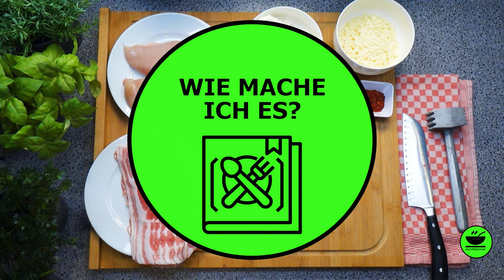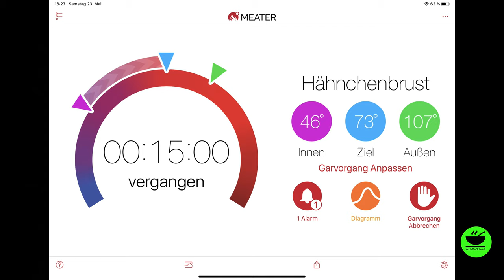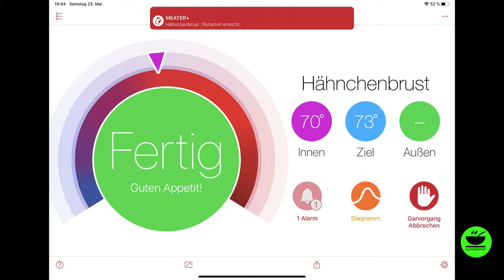Hähnchenroulade im Baconmantel 🥓 mit Chili-Frischkäse-Füllung im OptiGrill von KochMalSchnell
Hähnchenroulade im Baconmantel mit Chili-Frischkäse-Füllung im OptiGrill ist ein extrem leckeres Gericht! Hühnchen, Bacon, Chili und das Ganze noch mit Frischkäse, mega lecker! Dazu zeige ich Euch den Meater, eine kabeloses Thermostat fürs Grillen. Teuer aber sehr praktisch. Schaut`s Euch an, ich glaube es gefällt Euch! Denkt daran: Jeder kann kochen!

Zutaten
2 Hühnerbrüste
1 Packung Frischkäse (200 g)
2 Chilischoten
1 TL Chiliflocken
1 TL geräuchertes Paprikapulver
100 g geriebener Mozzarella
2 EL Magic Dust oder anderes Barbecuegewürz
20 Scheiben Bacon
Zubereitung
1. Hühnerbrust einheitlich platt klopfen bis sie sehr flach sind zum Rollen
2. Jede Hühnchenbrust je mit der Hälfte des Frischkäse bestreichen
3. Jede Hühnerbrust nun nach Geschmack mit Chilipuler und geräuchertem Paprikapulver
würzen
4. Auf jede Hühnerbrust je die Hälfte des Mozzarella verteilen
5. Chilischoten in dünne lange Streifen schneiden, auf den Hühnerbrüsten quer verteilen
6. Nun jede Hühnerbrust quer fest zusammenrollen
7. Die Hähnchenroulade mit dem Magic Dust einreiben
8. Jede Hähnchenroulade anschließend mit 8-10 Scheiben Bacon längst und quer eng
umwickeln
9. OptiGrill auf Orange vorheizen
10. Hähnchenroulade im OptiGrill gut 20 – 25 Minuten grillen, am besten mit einem
Einsteckthermometer kontrollieren, bis innen ca. 72 Grad Celsius erreicht sind
11. Hähnchenroulade herausnehmen und 5 Minuten ruhen lassen vor dem Anschnitt
KochMalSchnell